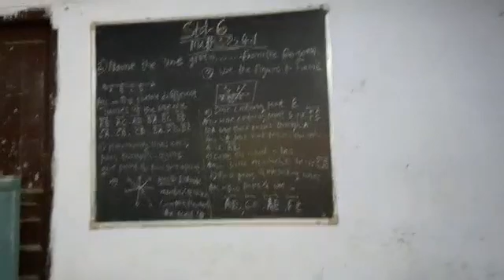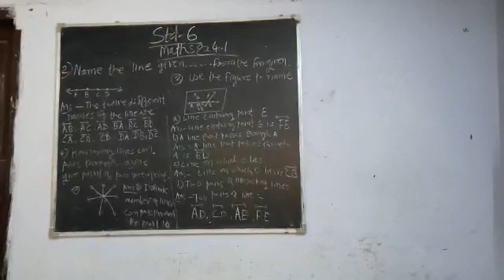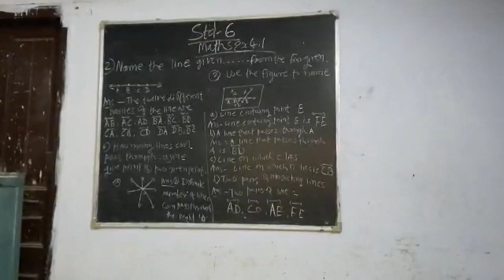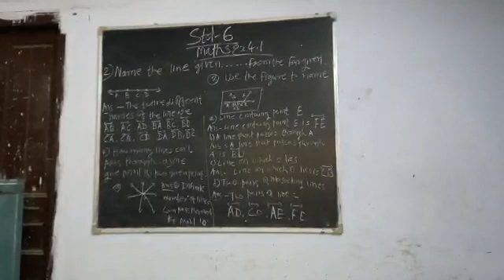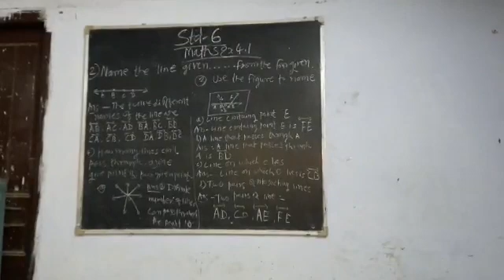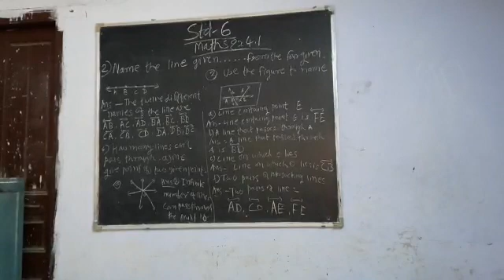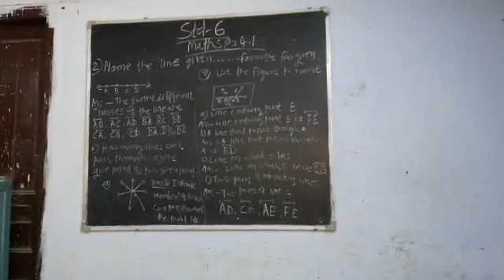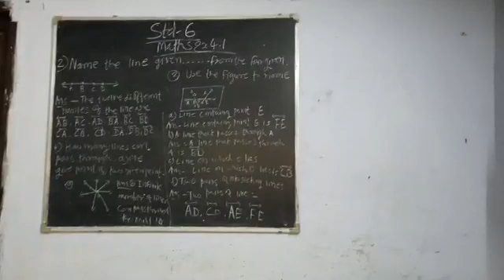24 August 2021(3)